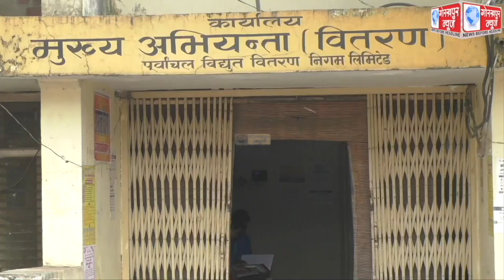विद्युत कर्मचारी संयुक्त संघर्ष समिति गोरखपुर के बैनर तले बिजली विभाग के अधिकारियों/कर्मचारियों ने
विद्युत कर्मचारी संयुक्त संघर्ष समिति गोरखपुर के बैनर तले बिजली विभाग के अधिकारियों/कर्मचारियों ने केंद्र सरकार की निजीकरण की नीतियों सहित विभिन्न मुद्दों को लेकर किया एक दिवसीय सांकेतिक कार्य बहिष्कार, अपनी मांगों को अविलंब पूरा करने की,की मांग